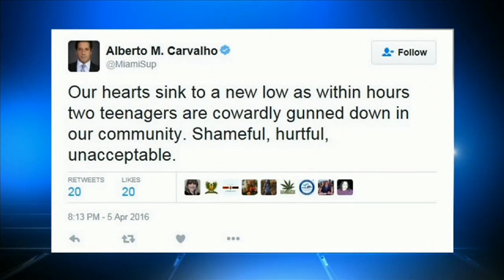Woman says son had just gotten off school bus when he was fatally shot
A Miami Gardens woman is distraught after losing her second son to gun violence Tuesday night.